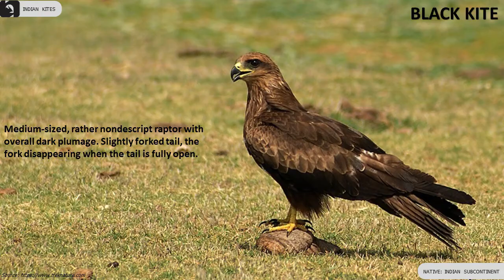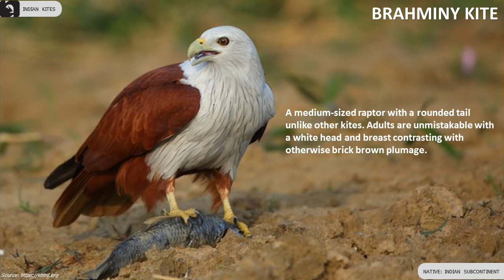Kites of India 🇮🇳 | Raptors | Indian Birds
Kites of India: There are 4 types of Kites in India, and the state-wise details are as follows,
Indian Subcontinent – Black Kite, Black Winged Kite, Brahminy Kite
Himalayan Region – Red Kite

There are 4 species of kites found in India
Black Kite is a medium-sized, rather nondescript raptor with overall dark plumage. Slightly forked tail, the fork disappearing when the tail is fully open.

Black Winged Kite is a small and distinctive falcon like kite. Light underneath, blue-gray above with conspicuous black shoulders formed by black wing coverts.

Brahminy Kite is a medium-sized raptor with a rounded tail unlike other kites. Adults are unmistakable with a white head and breast contrasting with otherwise brick brown plumage.

Red Kite is a large, graceful kite with fairly long, forked, rusty-orange tail. Often scavenges with crows found in the Himalayan region.

Information Sources: Internet
Documentation: Amrita L Kutuva and Hansen Thambi Prem
Technical Support: Rohan Prem Hansen